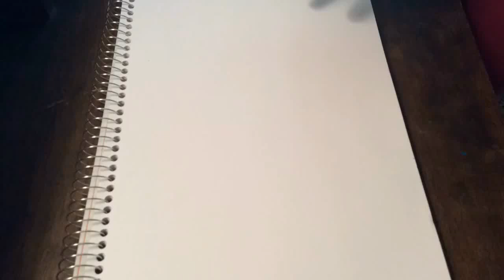Frisky Fox and Me/MLP Speed Draw